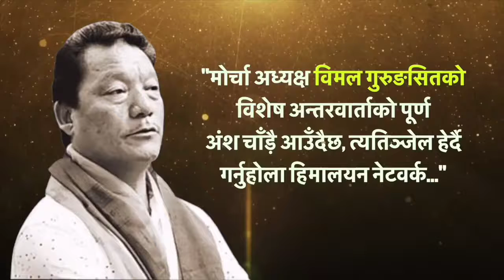EXCLUSIVE INTERVIEW WITH BIMAL GURUNG